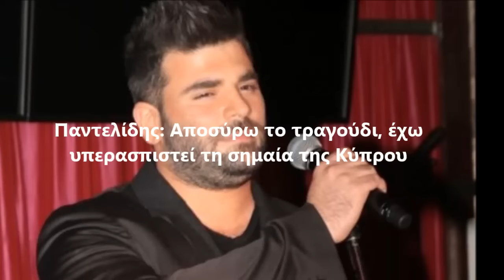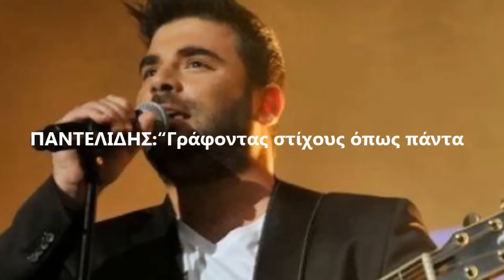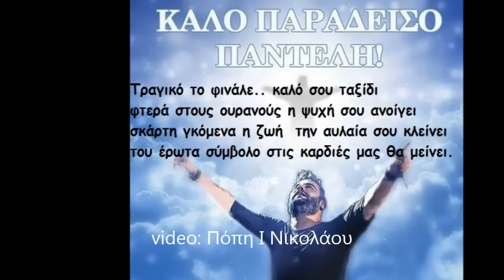Παντελής Παντελίδης (αφιέρωμα στην μνήμη σου Παντελή)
Στίχοι -μουσική- ερμηνεία: Παντελής Παντελίδης.
video: Πόπη Ι Νικολάου
Αναπάντεχη ήταν η απώλεια του τραγουδιστή Παντελή Παντελίδη από αυτοκινητιστικό δυστύχημα στην παραλιακή στην περιοχή της Βούλας. Πριν από λίγες μέρες είχε προκληθεί σάλος με τραγούδι του τραγουδιστή που έκανε αναφορά στα κατεχόμενα.
Το τραγούδι «Κατεχόμενα» που προκάλεσε σάλο στην Κύπρο και την οργή των social media, με τον Παντελή Παντελίδη να μπαίνει στο στόχαστρο, έχει τη δική του ιστορία.

Ουδεμία σχέση έχω με τα πνευματικά δικαιώματα του τραγουδιού